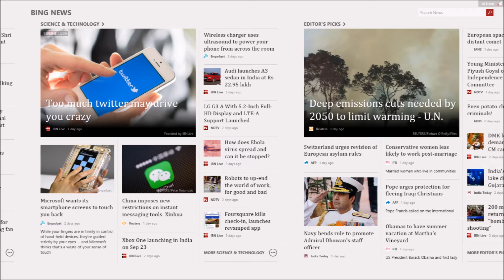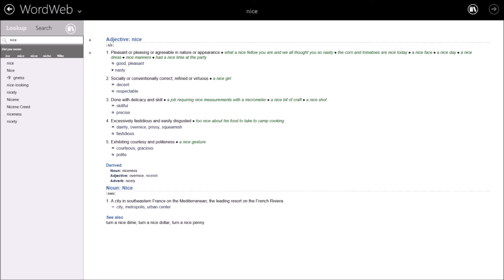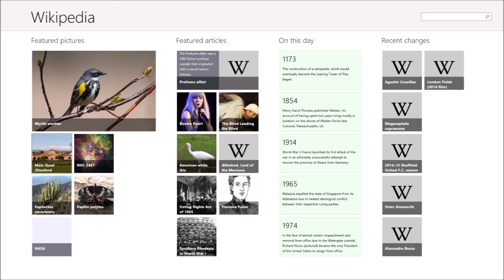Best windows 8.1 or 8 apps for Surface tablet or laptop or any windows 8 tablets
Download these apps  on windows tablets. These apps will be useful for you.